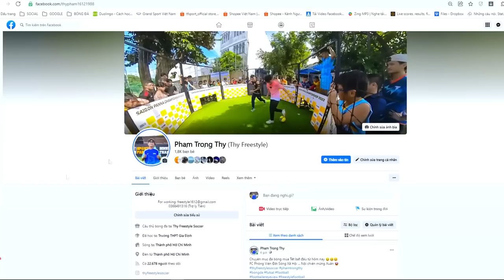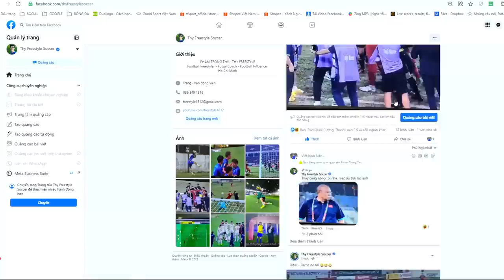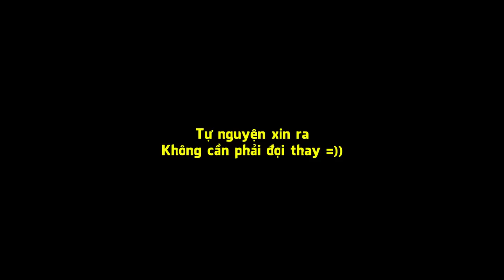THY FREESTYLE đá bóng cùng team LÂM RÔ BÉO & THIỆN NEYMAR hạ đẹp team đối thủ